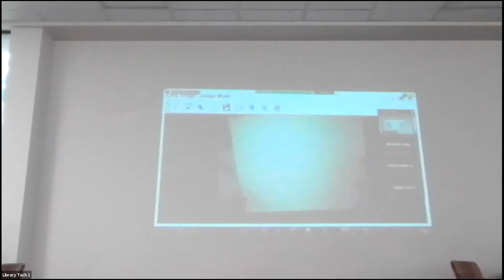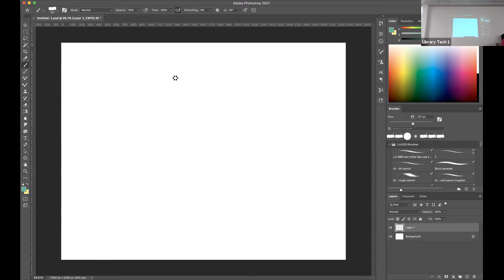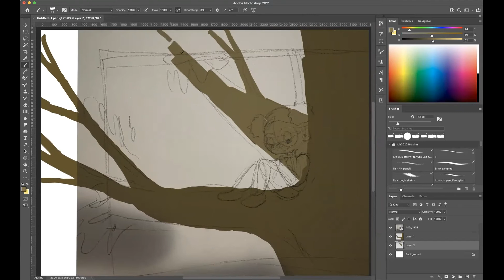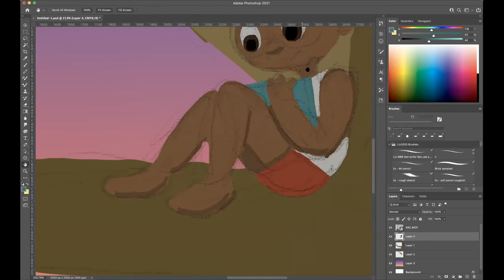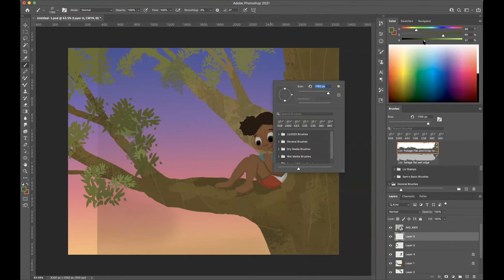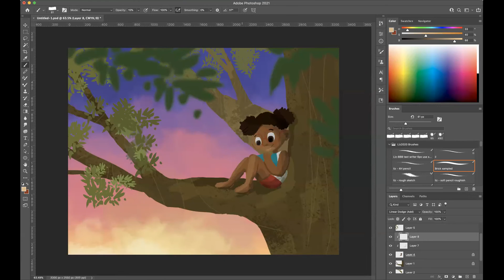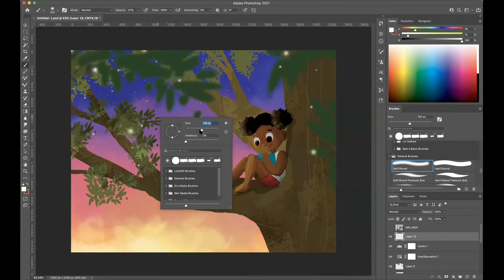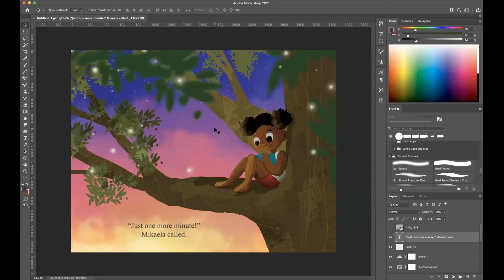Library Lecture Series: Drawing with Whimsy and Magic with Elizabeth Lampman Davis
Join Leon County Government as we look inside the whimsical world of illustrator Elizabeth Lampman Davis. Featuring playful scenes with hints of magic, her artwork inspires curiosity and imagination in viewers of every age.

Elizabeth Lampman Davis will discuss her artistic style and the importance of representing children of all backgrounds and abilities in her illustrations. The lecture will include a demonstration of her creative process from the first sketch to the final image.

This Library Lecture kicks off CosmicCon, a week-long event hosted by the Leon County Public Library celebrating our community’s love for comics, graphic novels, artwork, fandoms, gaming and pop culture.

This event was held in-person on August 14, 2021 at LeRoy Collins Leon County Main Library and virtually through Zoom.

Elizabeth's Biography:

Elizabeth Lampman Davis loves creating magical, whimsical, emotion-filled stories and illustrations for children. She believes in the power of story for all readers, but especially loves children’s literature for the role it plays in building into the person a child might become. She has a special passion for highlighting underrepresented children, especially those in multiracial, foster/adoptive, blended, neurodivergent, and multi-abled families. She sets her scenes in nature whenever possible, and utilizes color and light to create a sense of mood and imagination for her stories.

Elizabeth is represented by literary agent Elana Roth Parker at Laura Dail Literary Agency. Elizabeth is a marketing and communications professional by day, author-illustrator by night, and a major coffee drinker.

She was awarded the first place in the SCBWI Florida 2020 Rising Kite Illustration Contest, and placed third in the Rising Kite Picture Book Contest that same year. Her first solo gallery exhibition featuring her illustration work launched in Florida in January 2021.